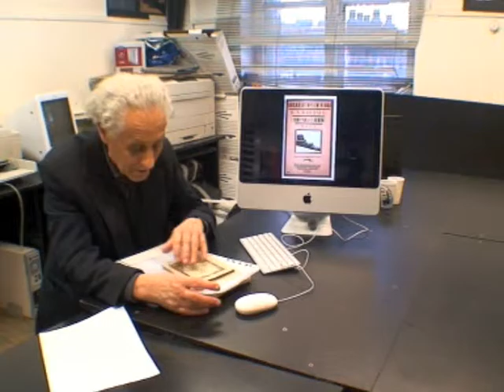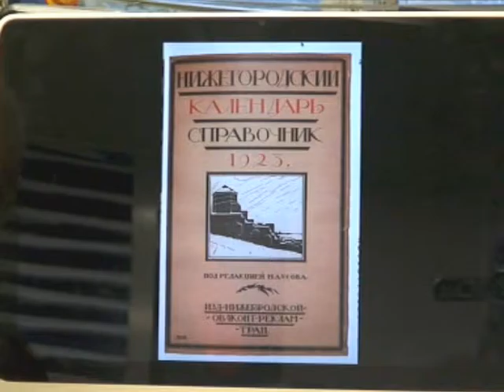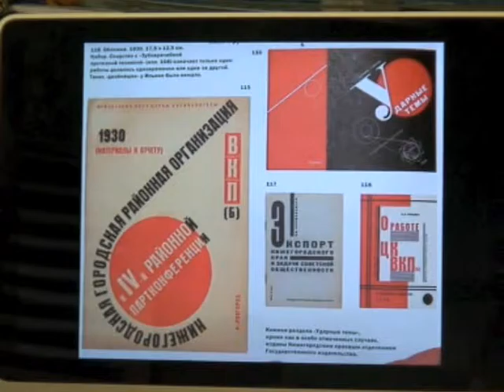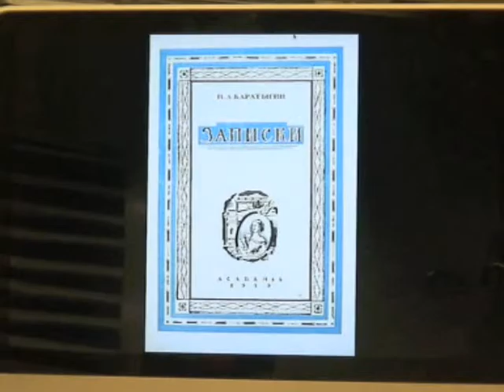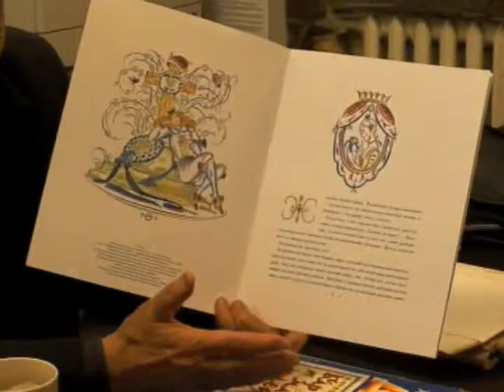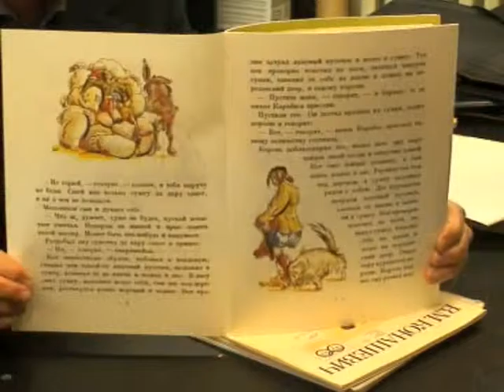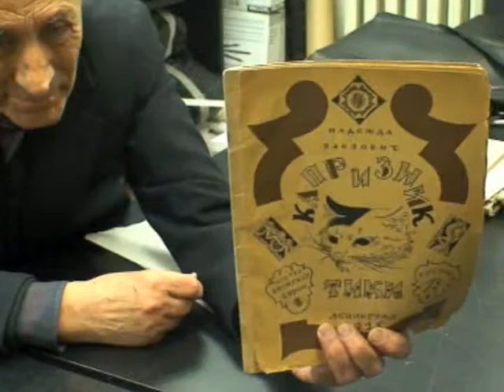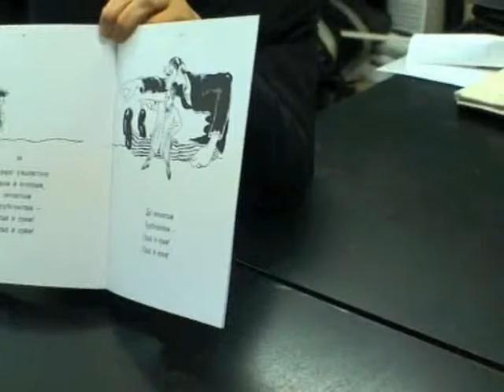Юрий Герчук 18 марта 2010 г